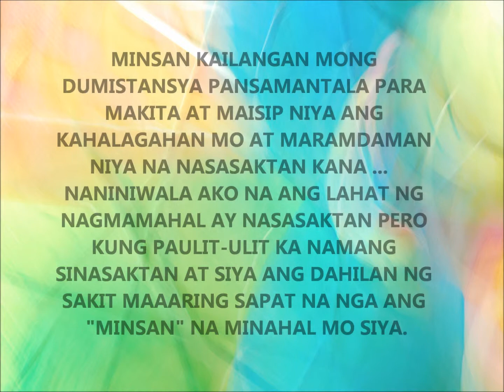Minsan Lang Kitang Iibigin by ryian - rhymes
My cover of an OPM love song hits popularized by Ariel Rivera.